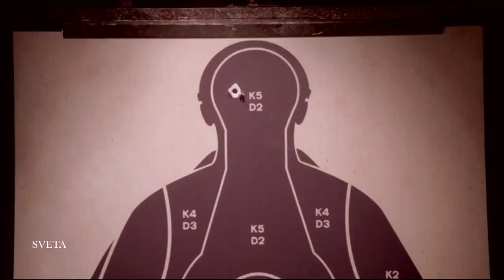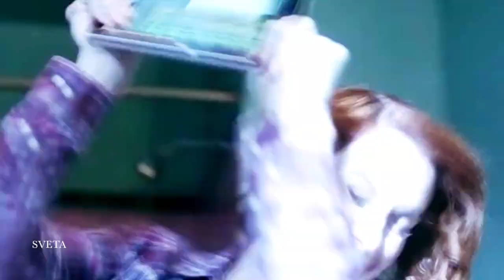Dean Winchester & Charlie Bradbury || Hey Brother [requested]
This video is about Dean and Charlie